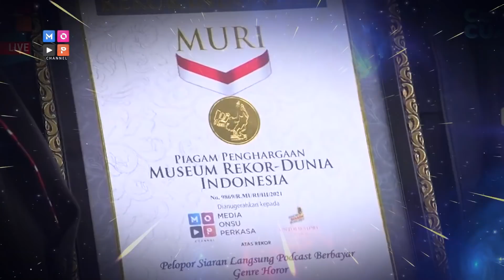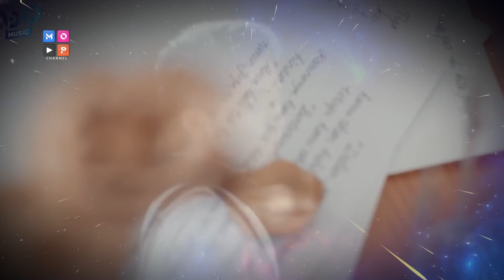MOP REWIND 2021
2021 ALMOST OVER!!!
MOP Lovers!!! Gak berasa 2021 sebentar lagi akan berakhir, dan tak terasa juga sudah banyak pencapaian terbaik MOP Channel selama 2021 ini! Kira-kira, moment mana yang paling MOP Lovers suka dan sangat berkesan untuk MOP Lovers? Tulis di kolom komentar yukk!!!

Presented by : Social Media Team MOP Channel